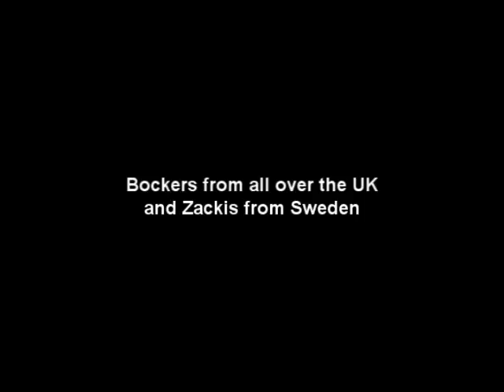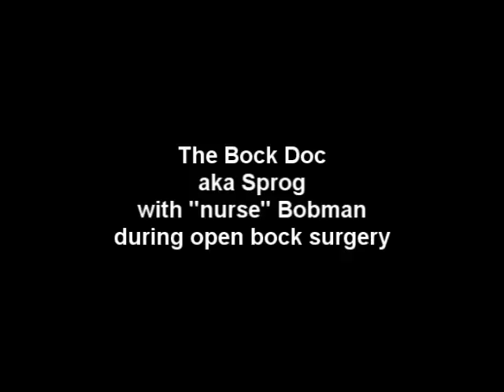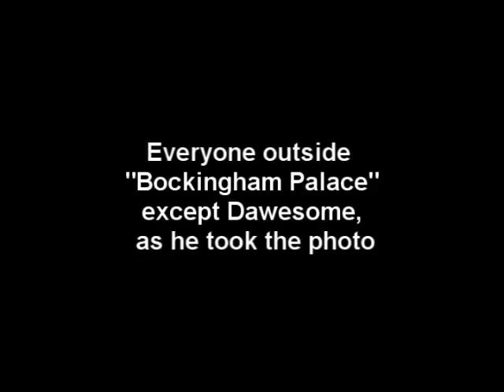Capital Bocking LONDON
69 bockers from the UK and Sweden gathered in London on 19th Aug 07 for the very first World Bocking day